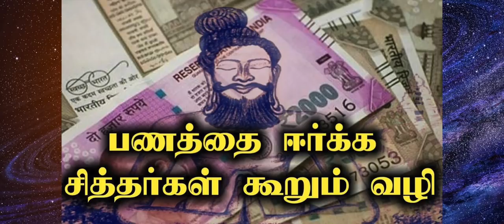பணப் பிரச்சனையை குறைக்க உதவும் இறைவழிபாட்டு முறை!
பணப் பிரச்சனையை குறைக்க உதவும் இறைவழிபாட்டு
முறை!